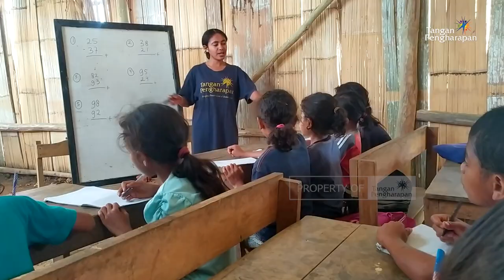Senyum Indah - Cerita Anak di FLC Kutapodu, Sumba Barat Daya